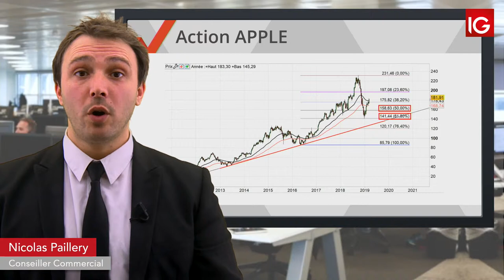Bourse L’optimisme pas encore de rigueur sur Apple IG 14 03 2019